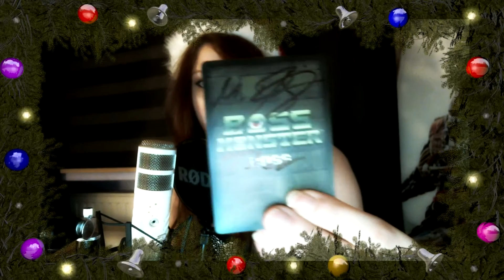Info Video #2 | Weihnachten | Boss Monster Card Game | Aufnahmeproblem Jeevy [Sofa Gaming]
► Heute gehts um folgende Themen:
• Weihnachten
• Boss Monster Card Game
• Jeevys Aufnahmeproblem

★★★★Vergiss nicht zu liken wenn's dir gefällt★★★★

► ?FRAGEN?